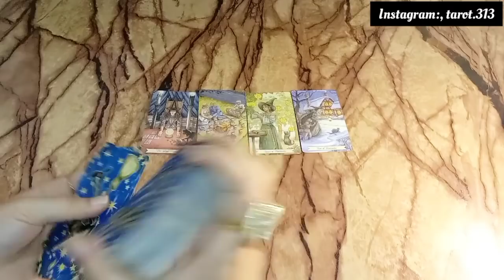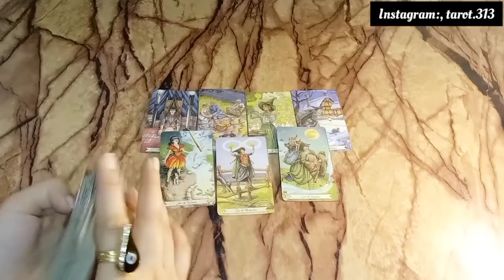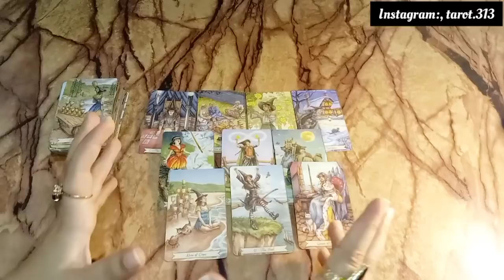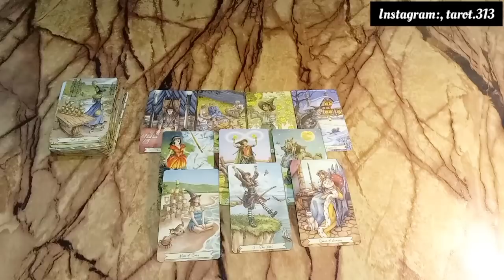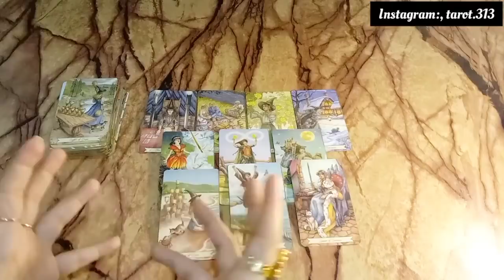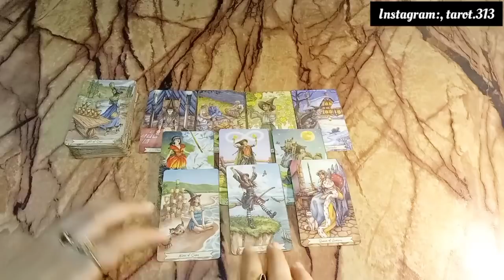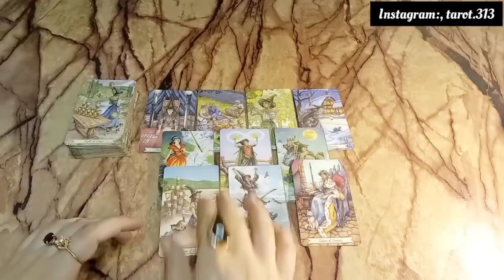Wo apse baat kyu nhi kar rhe?🤔Current feelings.General timeless🔮currentfeelings